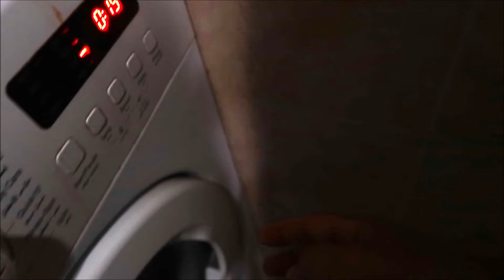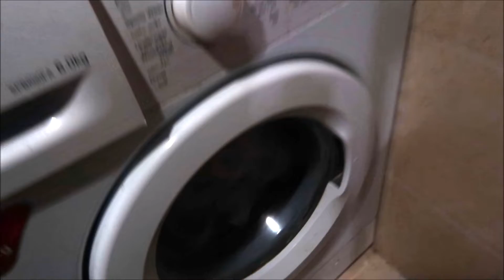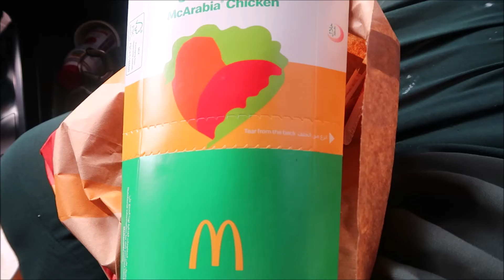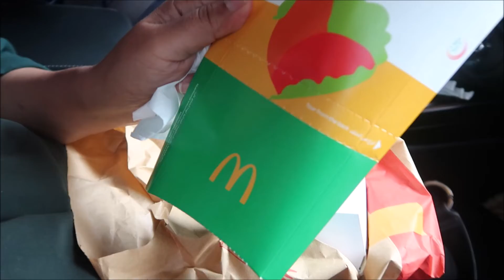flylady/ vlog / theflylady zone /يومي ruotine /روتيني / فلاي ليدي /cleaning home